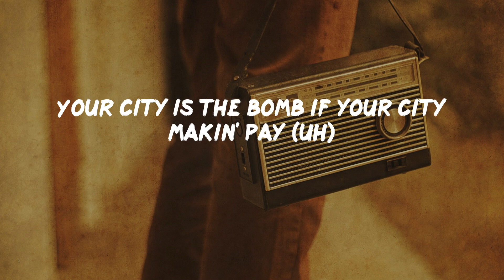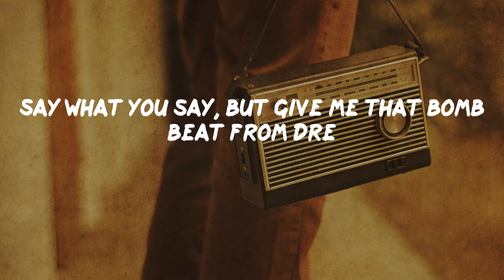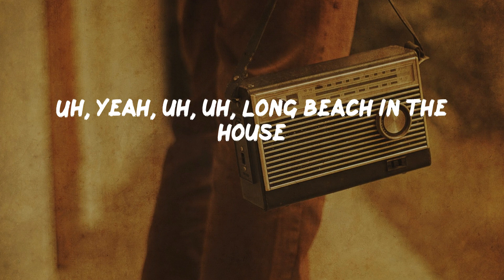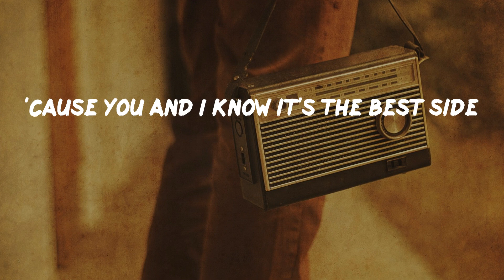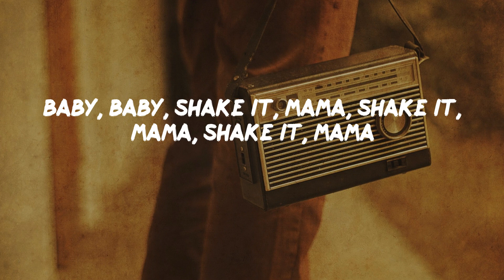2Pac - California Love (lyrics)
2Pac - California Love (lyrics)
2Pac - California Love (lyrics) | Old School

California love
California knows how to party
In the city of L.A.
In the city of good ol' Watts
In the city, the city of Compton
We keep it rockin', we keep it rockin'
Now let me welcome everybody to the Wild Wild West
A state that's untouchable like Eliot Ness
The track hits your eardrum like a slug to your chest
Pack a vest for your Jimmy in the city of sex
We in that Sunshine State where the bomb-ass hemp be
The state where you never find a dance floor empty
And pimps be on a mission for them greens
Lean mean money-making-machines servin' fiends
I been in the game for ten years makin' rap tunes
Ever since honeys was wearin' Sassoon
Now it's '95 and they clock me and watch me
Diamonds shinin', lookin' like I robbed Liberace
It's all good, from Diego to the Bay
Your city is the bomb if your city makin' pay (uh)
Throw up a finger if you feel the same way
Dre puttin' it down for Californ-i-a
California (California) knows how to party (knows how to party)
California (West Coast) knows how to party (yes, they do, that's right)
In the city of L.A. (city of L.A.)
In the city of good ol' Watts (good ol' Watts)
In the city, the city of Compton (city of Compton)
We keep it rockin' (keep it rockin'), we keep it rockin'
Out on bail, fresh out of jail, California dreamin'
Soon as I step on the scene, I'm hearin' hoochies screamin'
Fiendin' for money and alcohol, the life of a Westside player
Where cowards die and the strong ball
Only in Cali where we riot, not rally, to live and die
In L.A. we wearin' Chucks, not Ballys (yeah, that's right)
Dressed in Locs and Khaki suits, and ride is what we do
Flossin' but have caution, we collide with other crews
Famous because we throw grams
Worldwide, let 'em recognize from Long Beach to Rosecrans
Bumpin' and grindin' like a slow jam
It's Westside, so you know the Row won't bow down to no man
Say what you say, but give me that bomb beat from Dre
Let me serenade the streets of L.A.
From Oakland to Sac-town, the Bay Area and back down
Cali is where they put their mack down, give me love
California (California) knows how to party (really knows how, baby)
In the city of L.A. (South Central)
In the city of good ol' Watts (uh, that's right)
In the city, the city of Compton (yup, yup)
Uh, yeah, uh, uh, Long Beach in the house
Uh, yeah, Oaktown
Oakland definitely in the house (hahaha)
Frisco (yeah), Frisco
And you know L.A. up in this
Pasadena, where you at?
Yeah, Inglewood
Inglewood always up to no good
Even Hollywood tryna get a piece, baby
Sacramento, Sacramento where you at?
Yeah
Throw it up, y'all, throw it up, throw it up
I can't see ya
California love (uh, uh, uh)
Let's show these fools how we do it on this Westside
'Cause you and I know it's the best side
West Coast, West Coast
Uh, California love
California love, yeah
California (California) knows how to party (yeah, yeah)
California knows how to party (uh, uh, where they at? Uh)
In the city of L.A. (South Central, uh)
In the city of good ol' Watts (yeah, yeah, ah)
In the city, the city of Compton (in the city of Compton)
We keep 'em rockin', we keep 'em rockin'
Just come on shake, shake it, baby
Baby, baby, shake it, mama, shake it, mama, shake it, mama